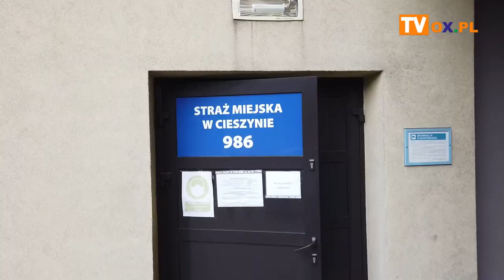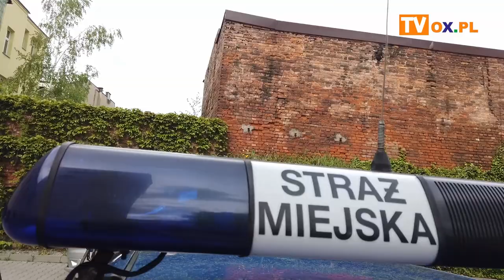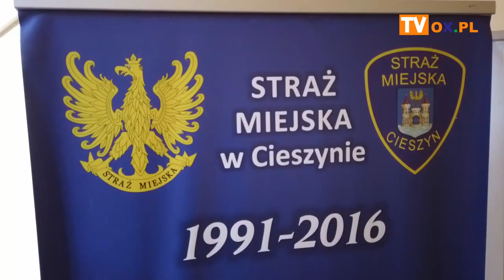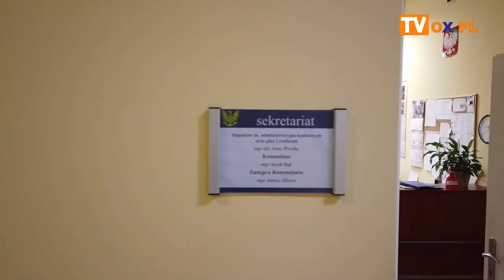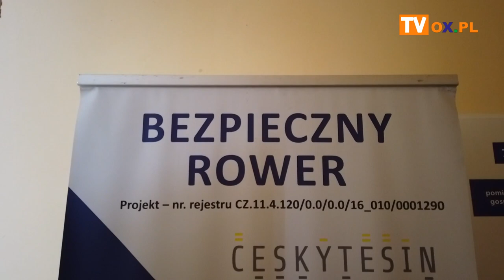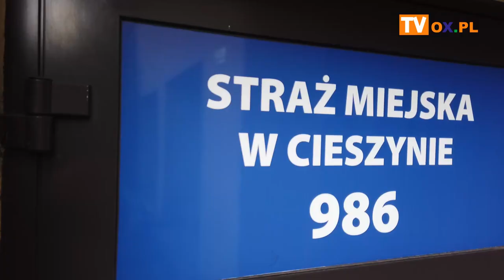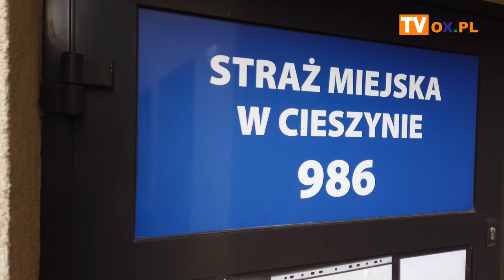30 lat Straży Miejskiej w Cieszynie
Zapraszamy do obejrzenia rozmowy z Komendantem Straży Miejskiej w Cieszynie. Jacek Bąk opowiada o historii Straży Miejskiej w Cieszynie, która w tym roku świętuje 30. urodziny. Pytamy o działalność , interwencje oraz aplikację NaprawmyTo. Rozmawiamy również o zasadności istnienia straży.